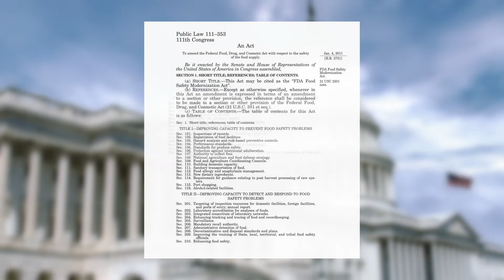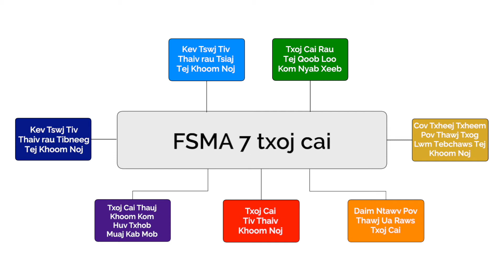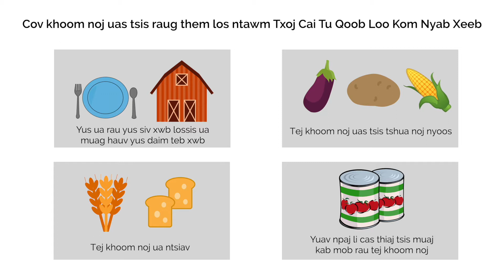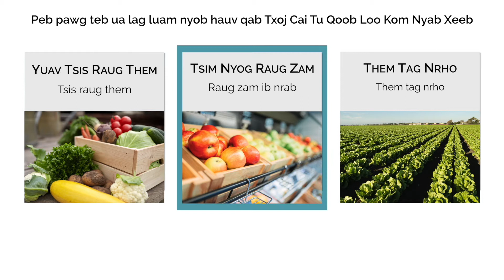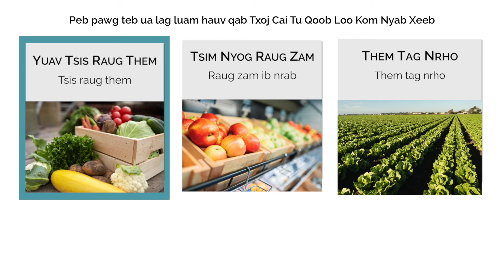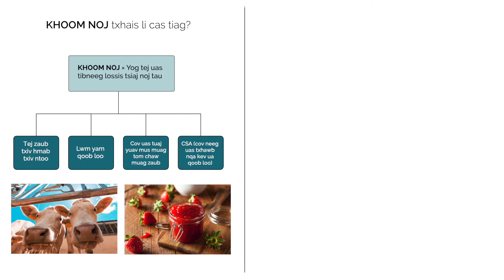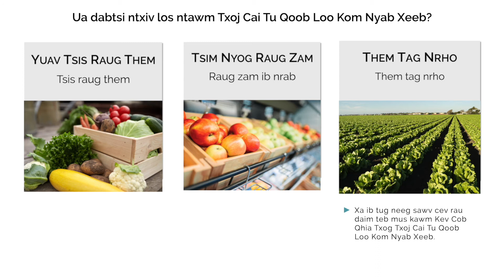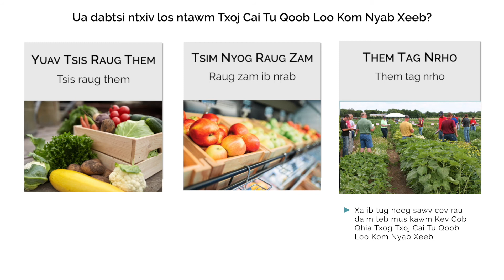Hmong - FSMA Produce Safety Rule - Txoj cai tu qoob loo kom nyab xeeb yuav tswj koj daim teb li cas.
Txoj cai tu qoob loo kom nyab xeeb yuav tswj koj daim teb li cas.

This video guides you through the basics of the Food Safety Modernization Act (FSMA) Produce Safety Rule and helps you figure out how the Rule applies to your farm.